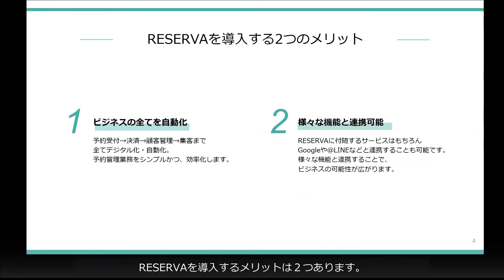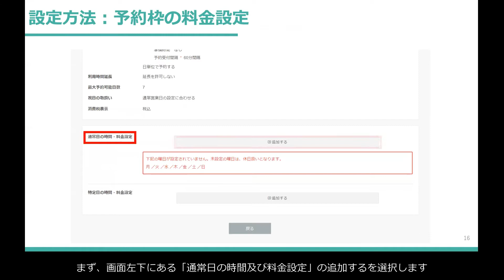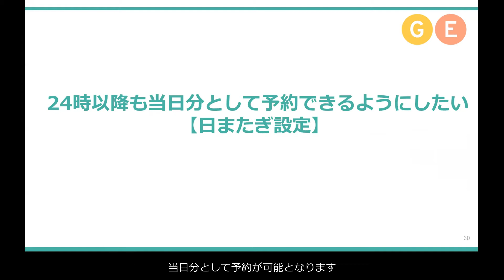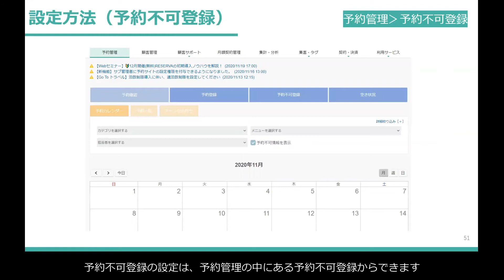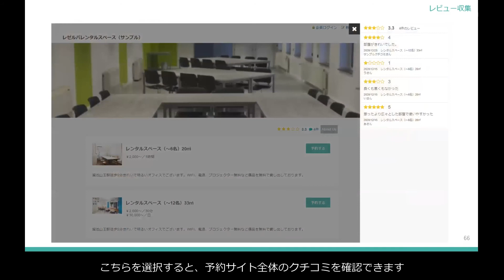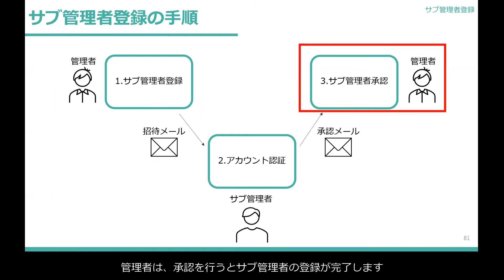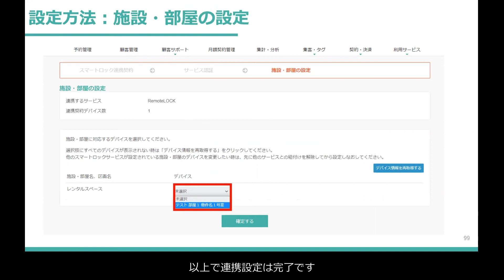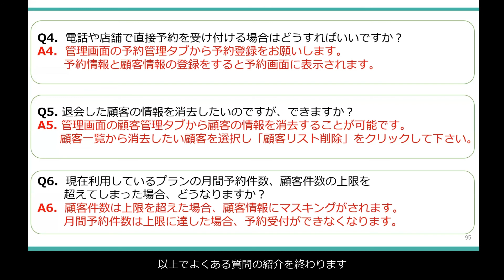【RESERVAセミナー動画】RESERVA初期導入セミナー〈施設運営者向け〉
チャンネル訪問をありがとうございます。
無料で使える予約管理システム「RESERVA」（レゼルバ）です。

本セミナーは、レンタルスペース、コワーキングスペース、貸会議室、ジム、音楽スタジオなどの施設運営者様向けです。

予約システムの導入を検討している
RESERVAを利用し始めたけど、使い方がいまいちわからない…
RESERVAって他と比べてどんな特徴があるの？

と思っている方、必見のセミナーです！

■無料で使えるスクール予約管理システム「RESERVA」とは
RESERVA )は、350以上の業種に提供している予約プラットフォーム上の課金・決済データを分析し、集客等に活用する決済マーケティングを推進しています。1200万人を超えるユーザーが生活・仕事のあらゆる場面で「RESERVA」を通じて予約を行い、日々得られる膨大なデータを解析し、より便利なビジネス環境を提供していきます。決済機能も充実しており、Visa、Master、JCBなど主要5ブランドでの決済サービスを提供しています。月額定期課金、月謝の継続課金の機能も実装されています。
「ホテル」、「旅館」、「民泊」、「ゲストハウス」、「オンラインレッスン」、「オンライン診療」、「飲食店」、「テイクアウト」、「歯科医院」、「健康診断」、「人間ドック」、「ブライダルサロン・結婚式相談」、「英会話・英語教室」、「来店・ショールーム」、「ヨガスタジオ」、「パーソナルトレーニング」、「iPhone、スマホ修理ショップ」、「会社説明会・採用説明会」、「ゴルフ教室」、「料理教室」、「フィットネス・スポーツクラブ」、「モデルハウス・住宅展示場見学会」、「フルーツ狩り（ぶどう、イチゴ、ブルーベリー、りんご、みかん、さくらんぼ農園）」、「フォトスタジオ・写真館」、「レンタル着物・貸衣裳」、「トリミングサロン・ペットサロン」、「動物病院・ペットクリニック」、「ペットホテル」、「預かり保育・託児所」、「宝石店・ジュエリーショップ」、など幅広いジャンル・業界向けの予約システムを提供しています。官公庁・地方自治体向けにも様々な施設管理・施設予約ソリューションを提供しています。